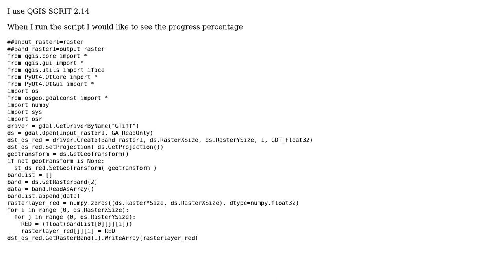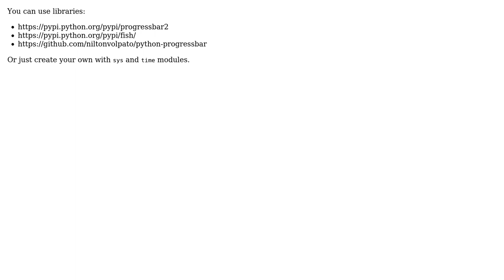GIS: treatment progress percentage (2 Solutions!!)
GIS: treatment progress percentage

With thanks & praise to God, and with thanks to the many people who have made this project possible! | Content (except music & images) licensed under CC BY-SA | Music | Images & others | With thanks to user PolyGeo user gisnside user Dokpe user dmh126 and the Stack Exchange Network Trademarks are property of their respective owners. You are responsible for your own actions.